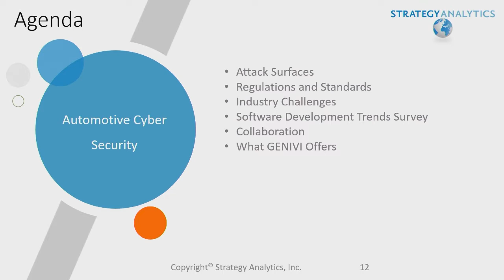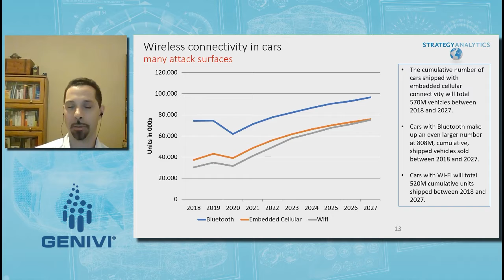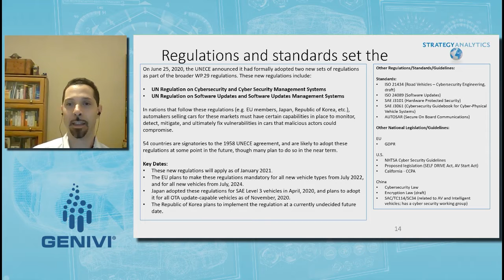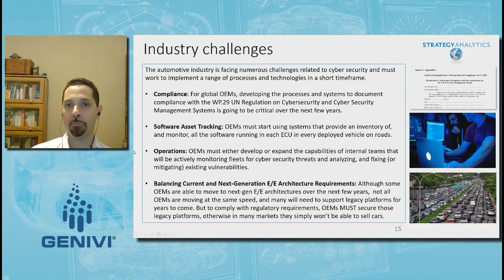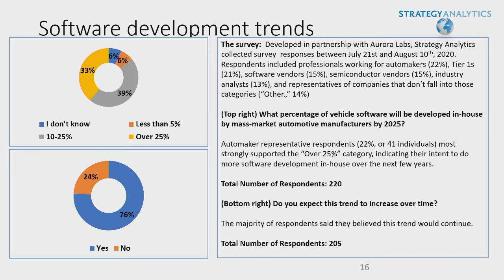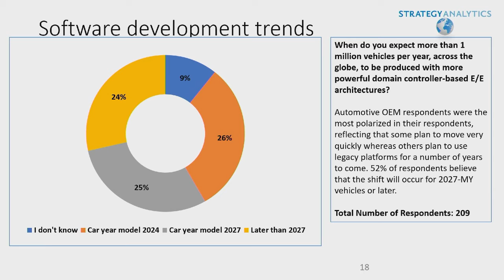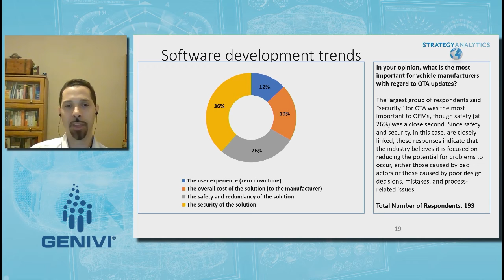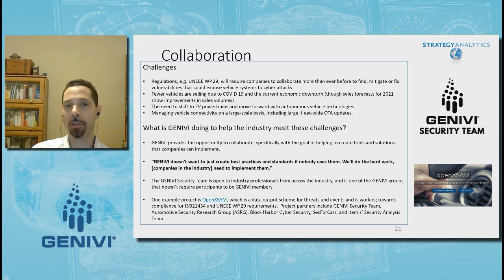Cybersecurity Industry Focus by Strategy Analytics (Part 1)